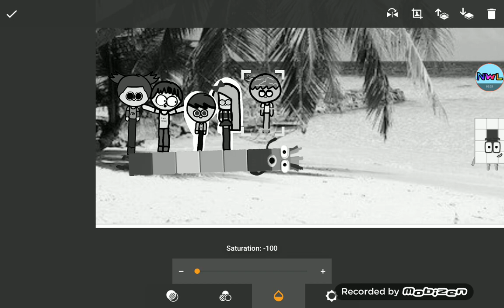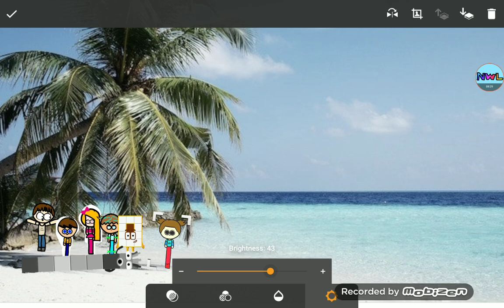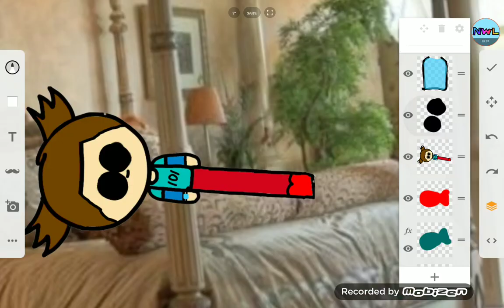NumberWearlicaz the fish tank🐟